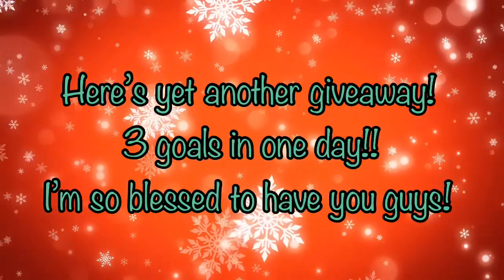Shiny Duck 🦆 giveaway {Ropets/Roblox}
Reached our goal of 90 subs so here’s a third giveaway today!